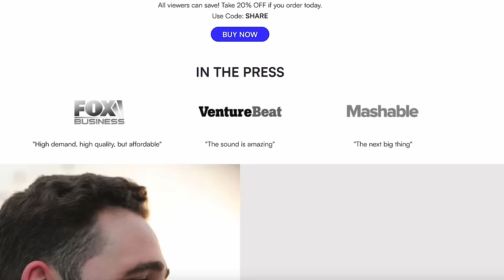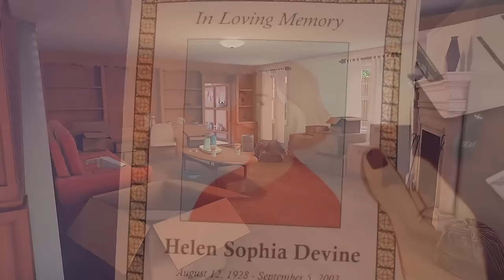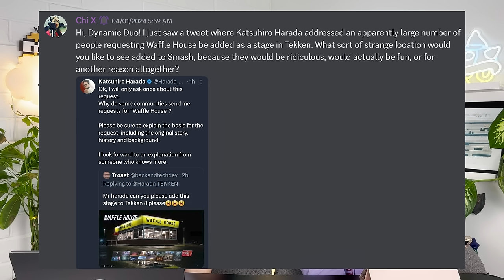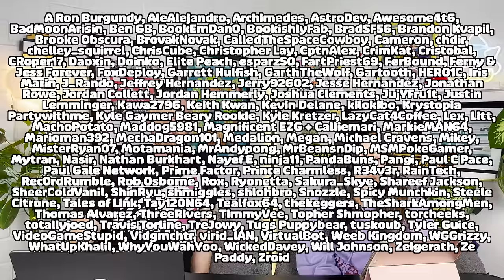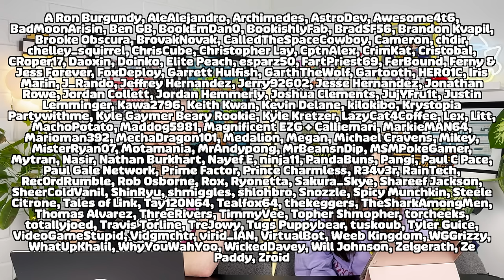Nintendo Can Save 2024 without Switch 2 - EP113 Kit & Krysta Podcast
Hi and welcome to episode 113 of the Kit & Krysta Podcast! Today we'll be talking about what Nintendo can do to buy some time since it seems like the Switch 2 won't be out until 2025. We're entering an interesting time where after the summer, we actually don't know what Nintendo is planning and what games are coming out for the rest of the year. We have some ideas of what Nintendo could be doing to keep everything moving along and still make 2024 a great year. Also in this episode, we're playing a lot of new games but on some unexpected systems and we dive into the drama that's happening at Square Enix with the Dragon Quest development teams. All of this is coming right up!

0:00 - Settle on in
13:52 - Nintendo can still save 2024
59:02 - Games we are playing
1:27:10 - News news news
1:35:28 - Questions from our Patreon subscribers

- All Hail the Final Boss - Aaron Hash
- Thank you Superstars - Ben Eichhorn, MaruMayhem, Eigenverse, KissMyFlapjack, Mike Chin, Roy Eschke, Switchingitup_, vgmlife, Link The Hero of Winds, Angela Bycroft, Thomas O’Rourke, Kyle LeBoeuf, Roberto Nieves, Fredrik Ulf Konradsson, Andrew Youhas, Chilly, Brustache

-Kit & Krysta